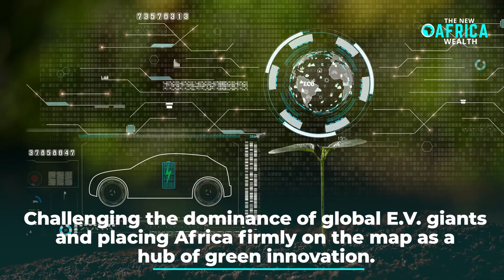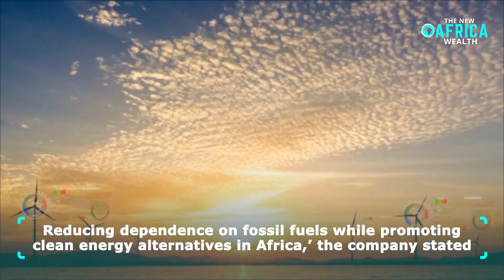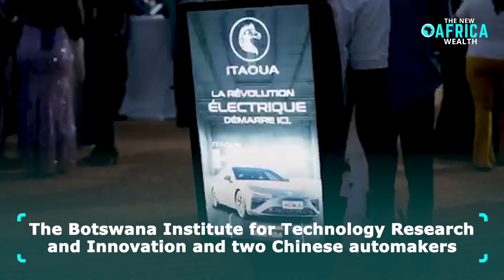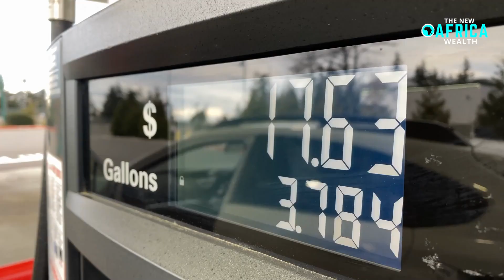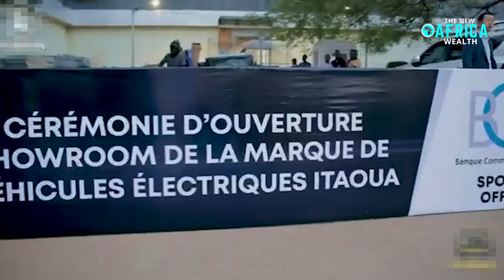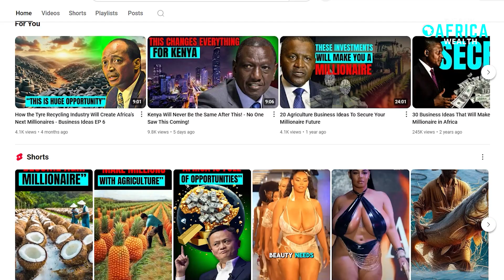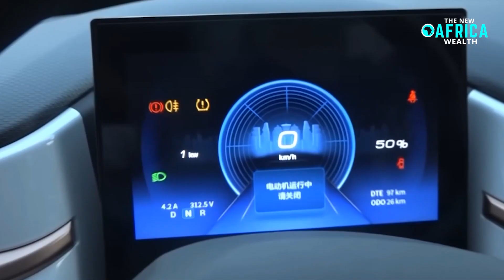Burkina Faso Stuns the World! No one saw this coming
Burkina Faso Stuns the World: Enters the EV Race with a Game-Changer! Burkina Faso has sent shockwaves through the global automotive industry with the unexpected launch of its first 100% indigenous electric vehicle (EV), the itaoua. In a move that has left experts both stunned and impressed, this West African nation has boldly entered the race for sustainable transportation, challenging the dominance of global EV. giants and placing Africa firmly on the map as a hub of green innovation.
The itaoua is not just any electric vehicle—it is fully solar-powered, a groundbreaking feat for a developing country that has often been overshadowed in technological advancements. Designed and manufactured in the prestigious district of Ouaga 2000, the vehicle is a testament to Burkina Faso's commitment to sustainability and technological self-reliance. With an impressive range of 330 kilometres on a single charge and a rapid-charging capability that reaches full capacity in just 30 minutes, the itaoua is poised to disrupt Africa's growing EV market and redefine the continent's approach to green mobility.